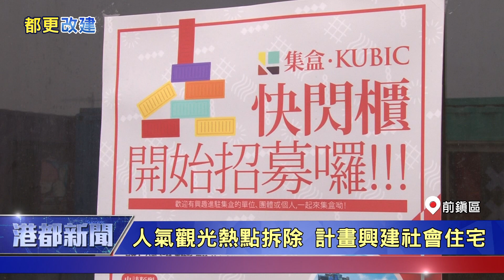都更改建｜熱門打卡景點 集盒都更計畫吹熄燈號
熱門打卡景點 集盒都更計畫吹熄燈號

網美打卡的熱門景點 「集盒」，10月底，因都市轉型計畫 吹熄燈號，經典的彩色貨櫃屋與熱鬧的文創市集，已被拆除，旅客們美好的回憶只能留在回憶裡。高雄市都發局表示，未來該地將成為社會住宅的用地，以供市民使用。